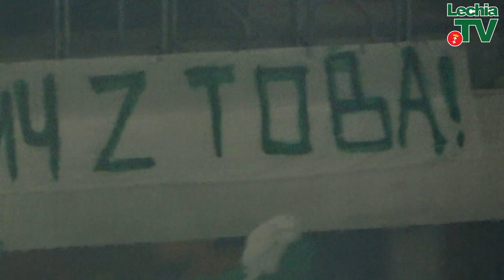Oprawa na meczu z Górnikiem Zabrze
Zapraszamy do skrótu najciekawszych momentów oprawy w meczu z Górnikiem Zabrze, który Biało-Zieloni szczęśliwie wygrali 2:1

realizacja: Mateusz Błażewicz